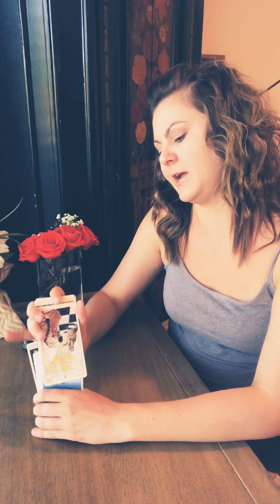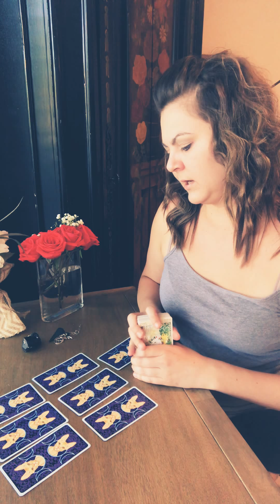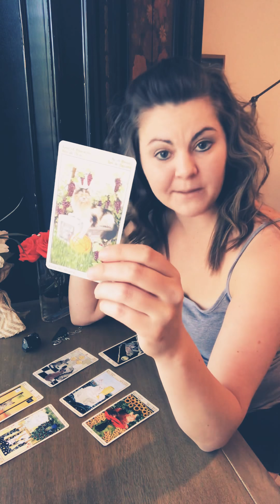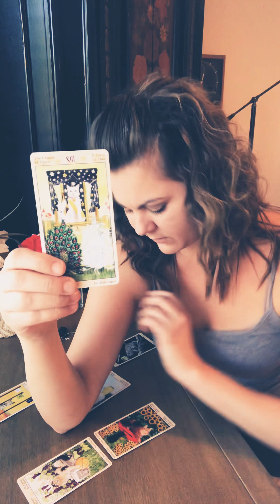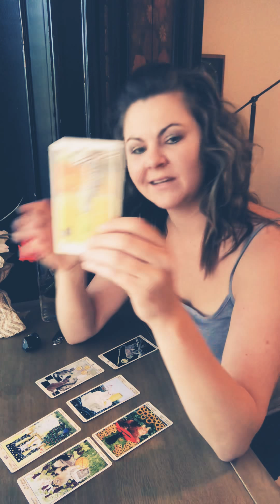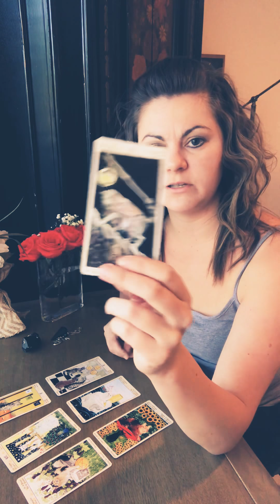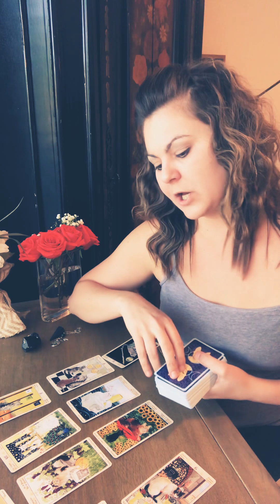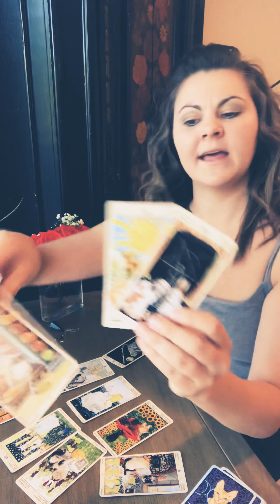Scorpio MID MAY - You Win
Short story and stellar outcome to follow. You run this month. Do your gangster!